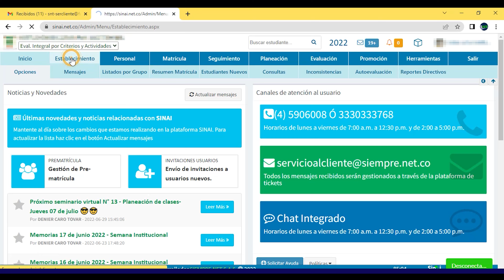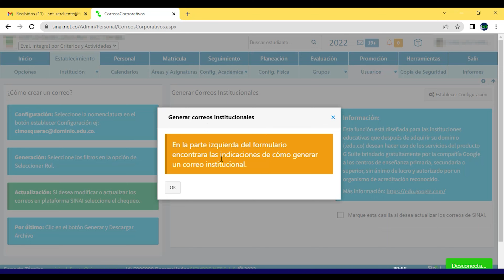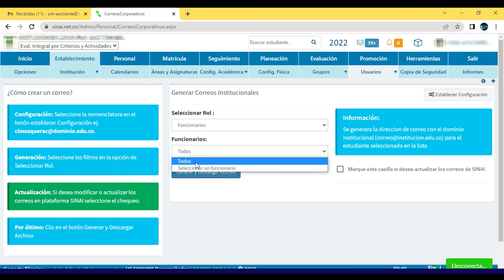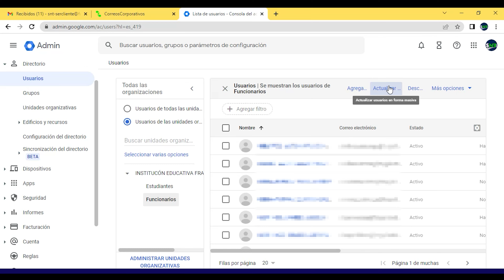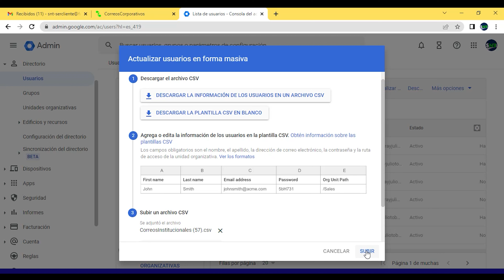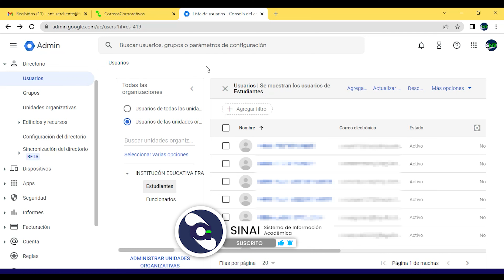GENERAR CORREOS INSTITUCIONALES Y CARGA MASIVA EN GOOGLE ADMIN